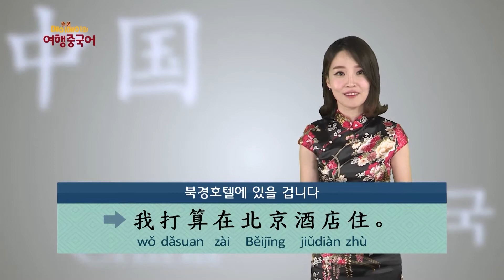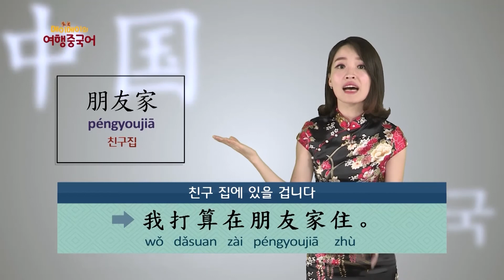[여행중국어/중국어회화] 호텔에 있을거예요.